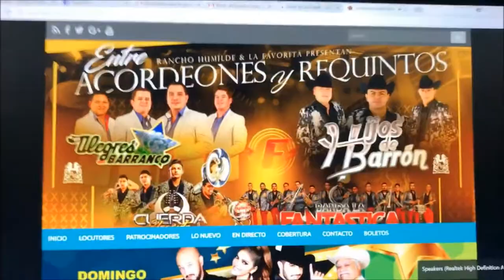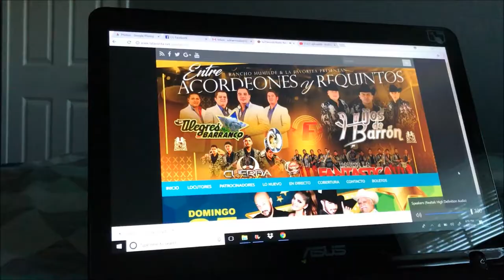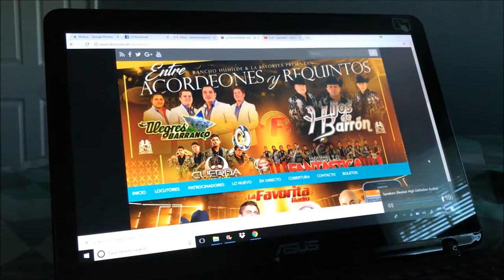Pollo esta amargado :/ - Abril 2 al 4, 2018 - Familia Los Chilos Vlogs